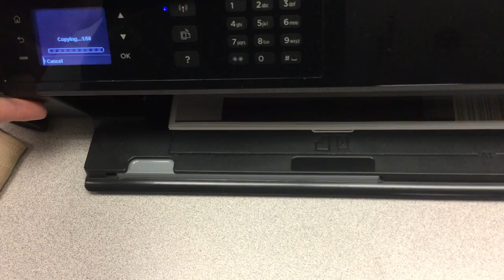jax car wash